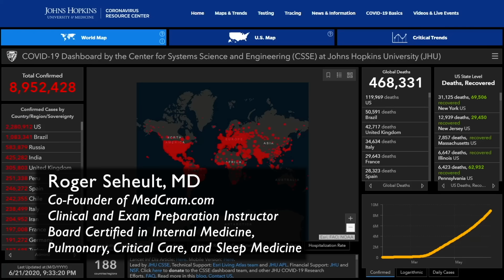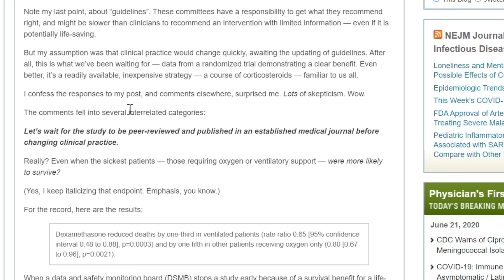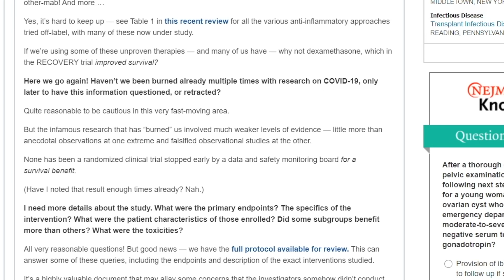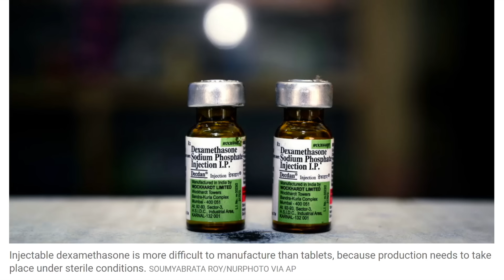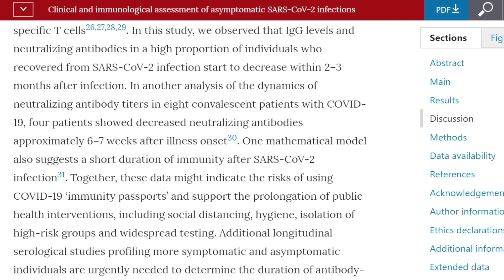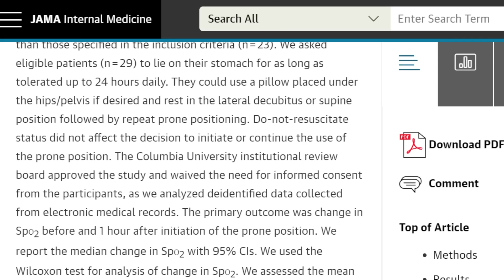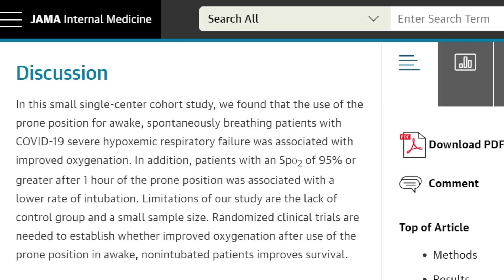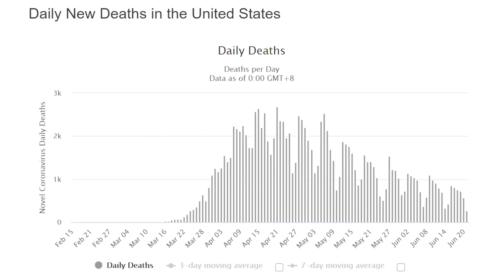Coronavirus Pandemic Update 87: More on Dexamethasone; Do COVID-19 antibodies last?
CORRECTION: At 7:02 of this video, Dr. Seheult meant to write 6mg (not 6g).  We are editing the video now but processing from YouTube may be delayed.
Roger Seheult, MD of MedCram.com reviews many new COVID-19 developments.  Some clinicians and hospitals are resistant to utilize dexamethasone for COVID 19 until the data from the Recovery Trial gets published.  Dr. Paul Sax of Harvard offers an opinion of why we should not wait. A recent article in the journal Nature provides insight into the longevity of SARS-CoV-2 antibodies and differences between asymptomatic and symptomatic patients.  Finally, more studies in the UK on the link between vitamin D and COVID-19. (This video was recorded June 22, 2020).

Visit us for videos on over 60 medical topics and CME / CEs for medical professionals

PREVIOUS COVID-19 UPDATES:

Please visit MedCram.com for the full series:

- Coronavirus Pandemic Update 85: Dexamethasone and Key Questions to Ask if in The Hospital (Part 2)
- Coronavirus Pandemic Update 84: Key Questions to Ask if in the Hospital for COVID-19 (Part 1 of 2)

All coronavirus updates are at MedCram.com (including the diagnosis, prevention, treatment, and vaccines developments, including mRNA vaccines, covid 19 test, COVID-19 cases in Arizona, Florida, California, New York, Dexamethasone, patient proning, vitamin D and many other topics.
We offer many other medical topics (ECG Interpretation, thrombosis, pulmonary embolism, myocardial infarction, hypertension, anticoagulation, DKA, acute kidney injury, influenza, measles, mechanical ventilation, etc.) at our website.